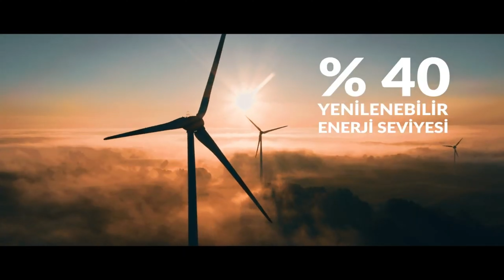5 HAZİRAN DÜNYA ÇEVRE GÜNÜ